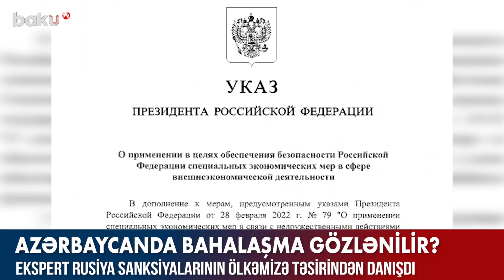Azərbaycanda bahalaşma gözlənilir? - BAKU TV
Bu gün dünya iqtisadiyyatı yenidən formalaşır. Çünki Ukrayna müharibəsi fonunda müşahidə olunan toqquşmalar özü ilə iqtisadi sanksiyalar gətirdi. Rəsmi Moskvanın da buna cavabı gecikmədi. Rusiya istehsal etdiyi məhsulların ixracına məhdudiyyət tətbiq etdi. Bu isə təbii ki, Rusiyanın ticarət tərəfdaşı olan ölkələrə, o cümlədən Azərbaycana mənfi təsir edəcək.
Bu gün Rusiya Azərbaycanın qeyri-neft sektorundan xammalın idxalında böyük paya malikdir. Bu ölkədən xammalın da idxalına qadağa qoyulması yerli istehsalçıları çətin vəziyyətdə qoya bilər. Nəticədə ölkədə süni qiymət artımları və hansısa malların piştaxtadan yoxa çıxmasına şərait yaradar.
İqtisadçı ekspert Elşad Məmmədovun sözlərinə görə, hazırda dünya bazarında buğdanın qiymətinin bu dərəcədə artması yaxında Azərbaycanda inflyasiyanın sürətlənməsinə səbəb ola bilər.
Bir sözlə, baş verən qlobal proseslər iqtisadiyyatımıza mənfi təsir edəcək. Bunu minimuma endirmək üçün ilk növbədə idxaldan asılılığı aradan qaldırmaq lazımdır. Eyni zamanda yerli istehsal daxildəki xammalla təmin edilməli, sahibkara müəyyən iqtisadi güzəştlər təklif olunmalıdır. Əks halda bahalaşma qaçılmaz olacaq.